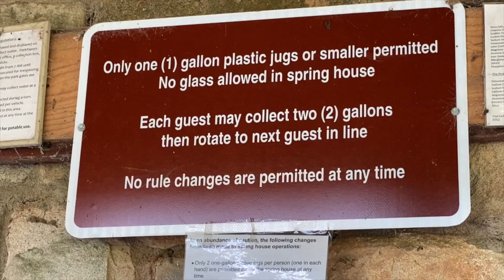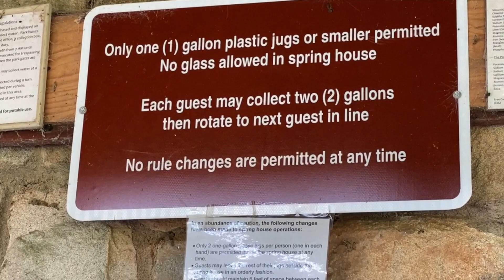The magic spring water HD 1080p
The spring water that heal your sickness